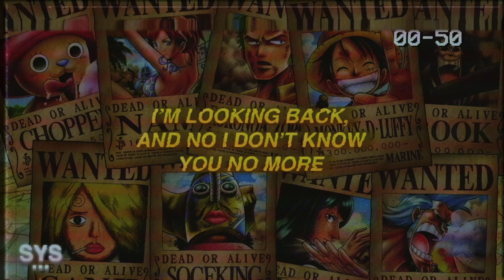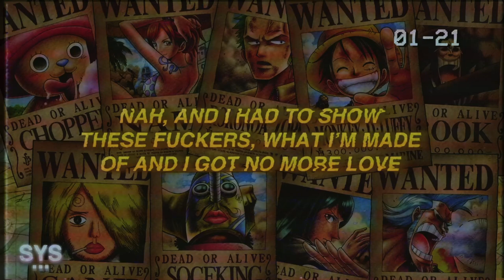Memoria XI - Alive (Lyrics)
Memoria XI - Alive (Lyrics) is a melodic emo rap banger. Truly have had this one on repeat. If you're a The Kid Laroi fan, you'll dig this one!

Lyrics for: Alive - Memoria XI

All the shit I went though, all on my own
Buried alive, I fall apart, oh yeah
I’m looking back, and no I don’t know you no more

[Verse 1]
Don’t know you more, nah, don’t know you no more
Yeah I left you in the past, you fucking little whore
No I never wanna hear from you, no not again
Huh, no not again
Wasted times, wasted life, yeah
All my life I’ve been tryna find
The one for me but I think that she’s gone
Or maybe she's just dead laying in bones
Fuck, I had to level up, I’m on my way to the top I stunt
Nah, and I had to show these fuckers, what I’m made of and I got no more love
And even if I take a loss, I’m coming back, yeah, alive
No matter what I will not die (die)
Imma be alone for the rest of my life
I don’t care about nobody, I might lie
I don’t think I’ll ever find the perfect one
Realize that love isn't for me I run (yeah)
Yeah

[Verse 2]
Woah (woah), here I go again, I’m cold
Here I go again, I’m bold, tryna see you but I'm froze
Oh please can you stand? Oh here hold my hand
Dreams of our plans but it won't happen
Imma prove so many people wrong-wrong-wrong
They told me I won’t make it far-far-far
Well guess what? I’ma beat the odds that are against me
Got this middle finger up towards the sky
Goodbye, oh why?
Do I gotta go through this pain again
It’s the same fucking bullshit
Bullshit, yeah yeah
We gon' say goodbye
To all the tears we had

Premiering a sound from the likes of: Memoria XI, Aries, Jutes, Benny Mayne, Croosh, Zac Greer, 6o, Trevor Daniel, Iann Dior, Post Malone, Marco Luka, Weston Estate, Blanco, Arizona Zervas, Olive Amun, and Dominic Fike, among others.